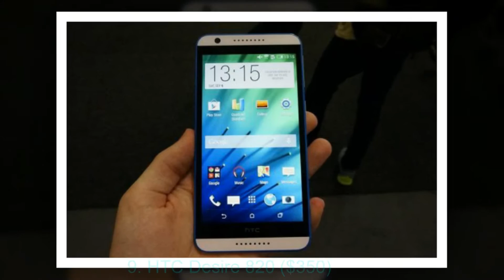Top 10 Best Dual SIM Smartphones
1. Sony Xperia Z3 ($595)
2. Motorola Moto G ($225)
3. Xiaomi Redmi 2 ($140)
4. LG G3 ($470)
5. Meizu M1 Note ($250)
6. Huawei Honor 6 Plus ($399)
7. HTC One E8 ($460)
8. Yu Yureka ($145)
9. HTC Desire 820 ($350)
10. Motorola Moto E ($120)